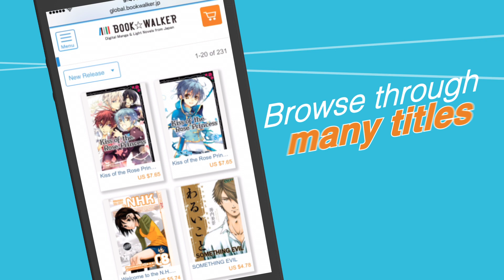BookWalker Global PC, iOS, & Android App